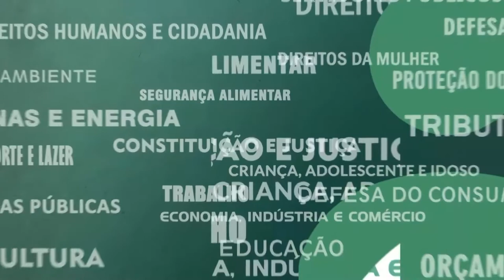Resumo Comissões - Com. Cumpra-se - Política Democrática Drogas